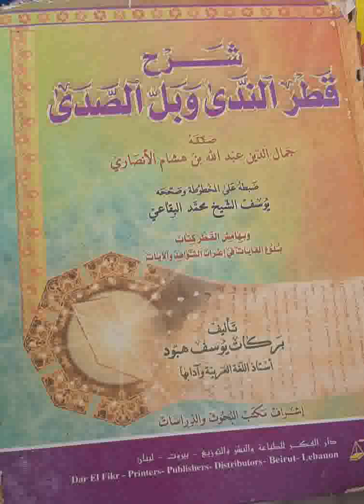51 Qatrou Nadâ | قطر الندى | Ouztaz Babacar Thioub